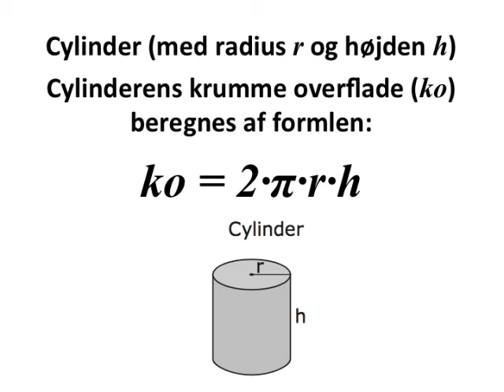cylinders krumme overflade og omdrejningslegme omkring y aksen